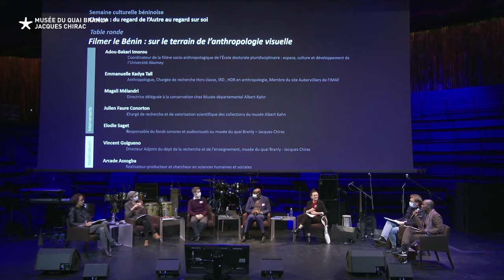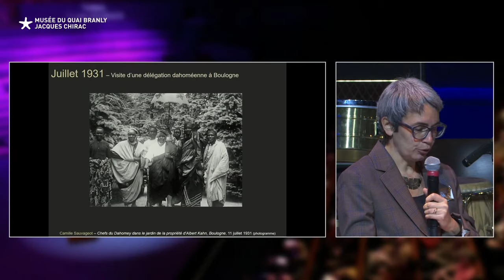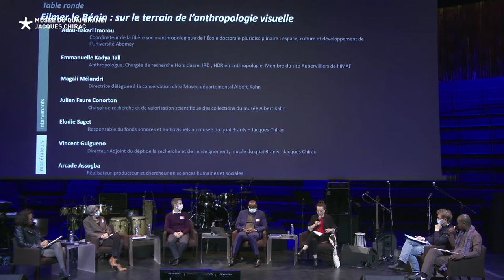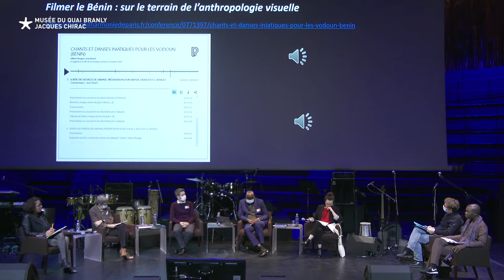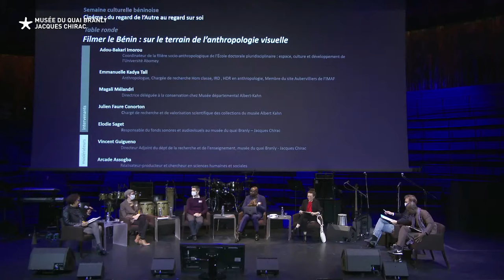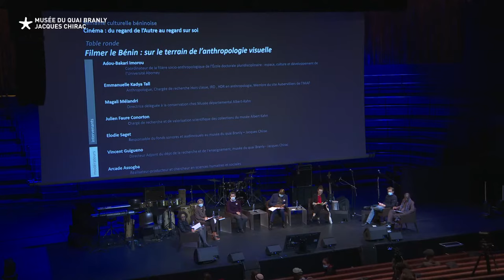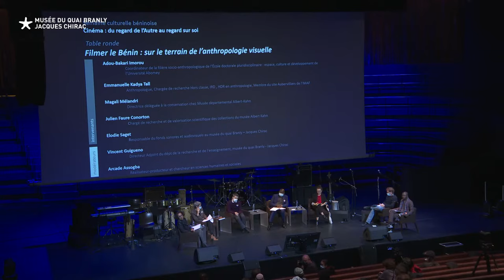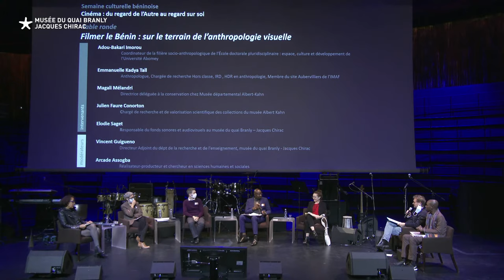Table ronde Filmer le Bénin, le terrain de l’anthropologie visuelle | Semaine culturelle du Bénin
Table ronde "Filmer le Bénin, sur le terrain de l’anthropologie visuelle", dans le cadre du cycle de cinéma lors de la semaine culturelle du Bénin.

La semaine culturelle du Bénin consacre une journée aux cinémas :
Anthropologues, universitaires, archivistes, programmateurs et cinéastes viendront évoquer les cinématographies qui ont contribué à la construction des images du Bénin. Nous évoquerons le cinéma ethnographique : des premières images du Dahomey jusqu’au « cinéma d’inspiration africaine » de Jean Rouch. Nous retournerons ensuite la caméra pour jeter un regard sur la multitude de formes d’expressions cinématographique des cinéastes béninois contemporains.

Vendredi 29 octobre de 11h30 à 13h00 :

- Vincent Guigueno et Arcade Assogba Abou-Bakari Imorou, coordinateur de la filière socio-anthropologique de l’École doctorale pluridisciplinaire : espace, culture et développement de l’Université Abomey
- Magali Mélandri, Directrice déléguée à la conservation chez Musée départemental Albert-Kahn
Emmanuelle Kadya Tall, Anthropologue, Chargée de recherche Hors classe, IRD , HDR en anthropologie, Membre du site Aubervilliers de l’IMAF
- Elodie Saget, Responsable des fonds audiovisuels et sonores de la médiathèque du musée du quai Branly - Jacques Chirac
- Julien Faure - Conorton, chargé de recherche et de valorisation scientifique des collections du musée départemental Albert-Kahn